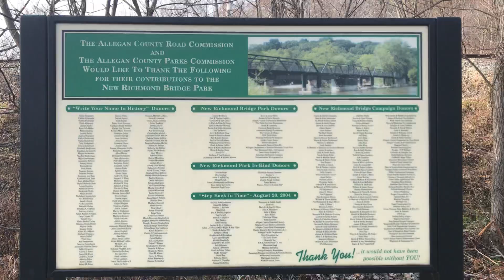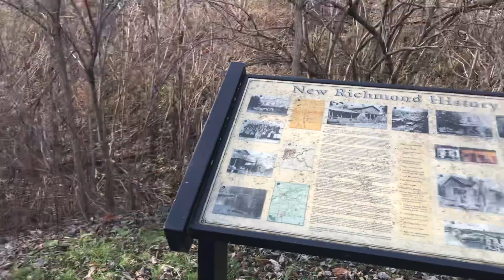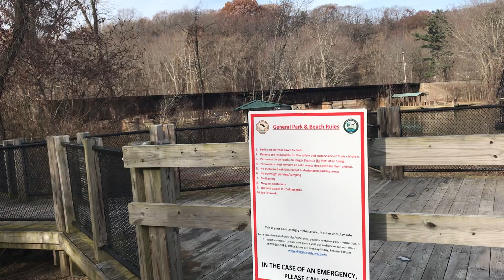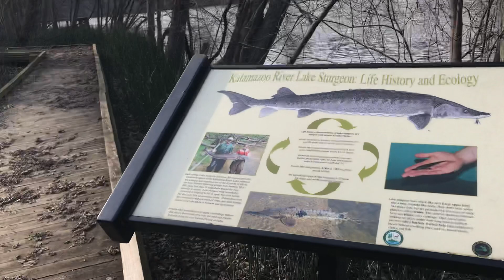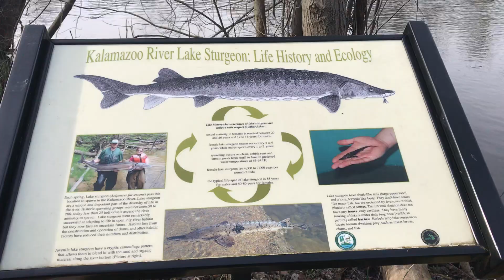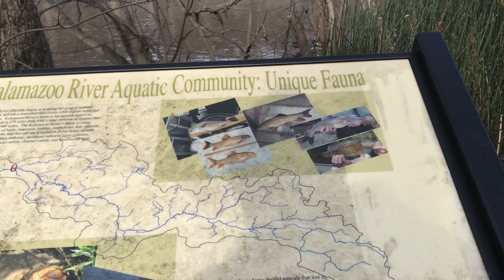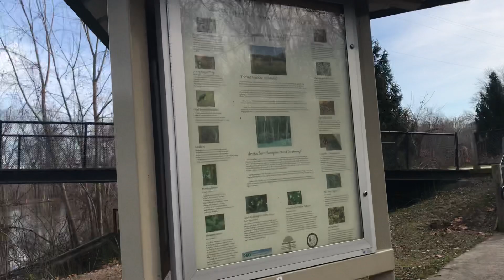New Richmond Bridge Park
The day after thanksgiving went down to New Richmond Bridge Park